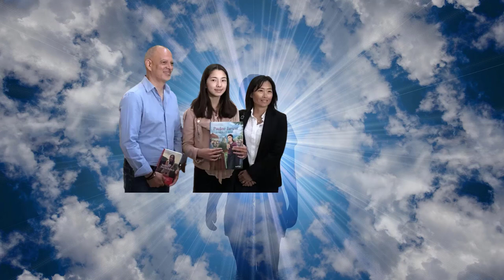Guérison miraculeuse de la petite Mayline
Dieu existe pour ceux qui le reconnaissent. dieu accepte nos voeux , répond à tous ses croyants; tel qu'il soit leurs religions il n y a qu'un seul Dieu qui exauce nos souhaits et désirs, si on est proche de lui.
« On peut se sentir dépassé, mais pour moi, l’important, c’est de faire comprendre que les miracles existent. au final le message est très beau : tout le monde peut en bénéficier. »

Verset du coran :

"Personne ne peut mourir que par la permission d'Allah, et au moment prédéterminé. Quiconque veut la récompense d'ici-bas, Nous lui en donnons. Quiconque veut la récompense de l'au-delà, Nous lui en donnons, et Nous récompenserons bientôt les reconnaissants."

Tel qu'il soit ta religion n'oubli jamais que Dieu est là pour tout le monde. et rien n'est impossible avec lui.
Merci de m'avoir suivi